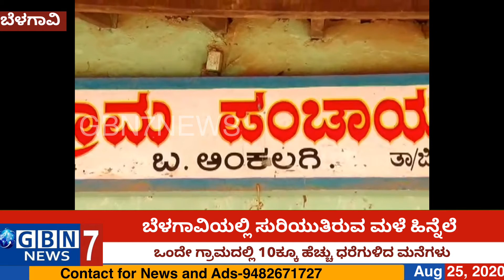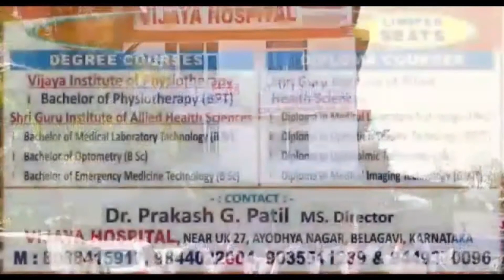ಬೆಳಗಾವಿಯಲ್ಲಿ ಸುರಿಯುತಿರುವ ಮಳೆ ಹಿನ್ನೆಲೆ; ಒಂದೇ ಗ್ರಾಮದಲ್ಲಿ ಧರೆಗುಳಿದ 10ಕ್ಕೂ ಹೆಚ್ಚು ಮನೆಗಳು